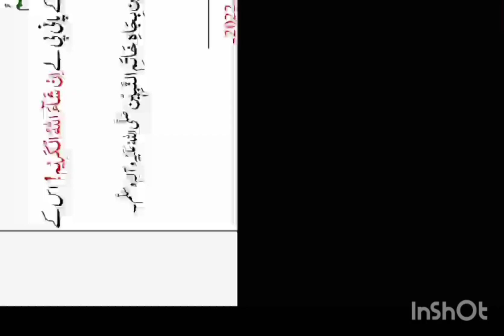Wazifa | Pait k Dard se mehfoz Rahe | Great Wazif to Stay Safe from Stomach Pain | Meraj madani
اسم الہی یا عظیم کی برکت  سے پیٹ کے درد سے نجات محمد معراج مدنی عطاری شاذلی
Great Wazif to Stay Safe from Stomach Pain
ویڈیو اچھی لگے تو حوصلہ افزائی کے شیئر کریں لائک کریں اور چینل کو سبسکرائب کرنا نہ بھولیں اور کمنٹ میں ماشاءاللہ عزوجل لکھ دیا کریں ۔